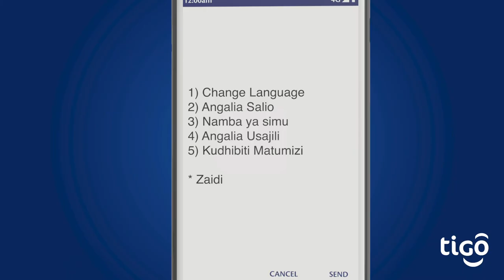JIHUDUMIE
Jinsi ya kupata tokeni yako ya LUKU, ni hivyo tu! Tigo Pesa ni zaidi ya pesa